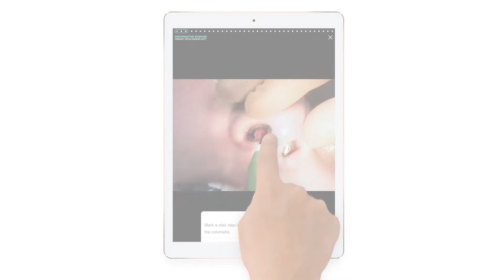Touch Surgery Simulation - Transaxillary Endoscopic Breast Augmentationlasty & Open Rhinoplasty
Learn and test your knowledge with our new simulations now available for free in the app